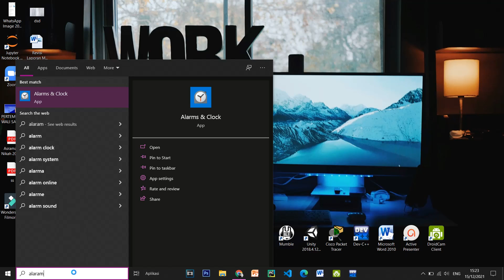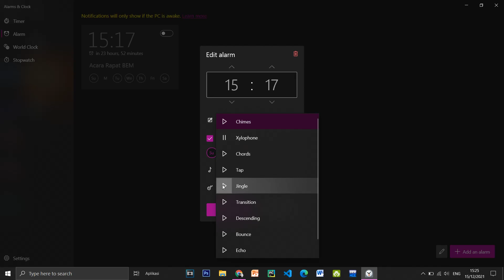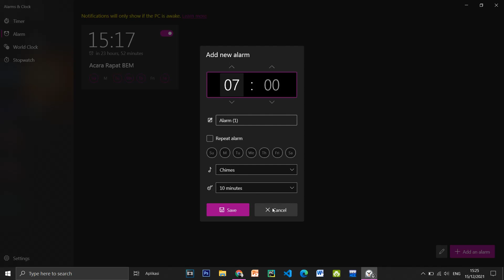cara membuat alarm di laptop window 10 | Tanpa Aplikasi Lagi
oke langsung saja hallo temen2 semua kembali lagi di chanel ini kali ini saya akan membagikan cara membuat alarm di laptop window 10 | Tanpa Aplikasi Lagi